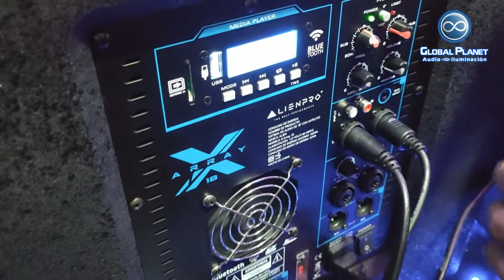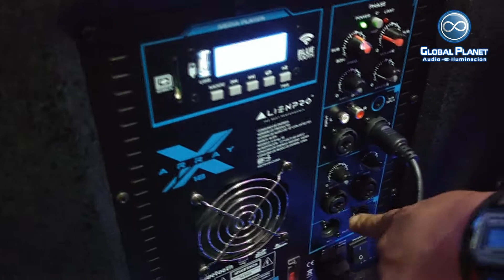Tutorial - Sistema Lineal X-Array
¿Conoces el sistema lineal X-Array?
¿Sabes qué es?
¿Qué accesorios contiene?
¿Qué tan fácil es su conexión?
¿Qué funciones tiene?
¿Cómo ecualizar?

¡Aquí en Global Planet te respondemos a todas estas preguntas y más!

¡Crecer en sonido es crecer en calidad musical! 😎
Aprovecha la promo del sistema lineal X-Array de Alien Pro 👽
¡Ven antes de que se acaben! 😱

Visítanos en López Cotilla #160, entre Maestranza y Degollado.
Zona Centro, Guadalajara Jalisco. O si vives en otro estado de la república puedes pasar a visitarnos , hacemos envíos a toda la república mexicana :) Excelente jornada \m/